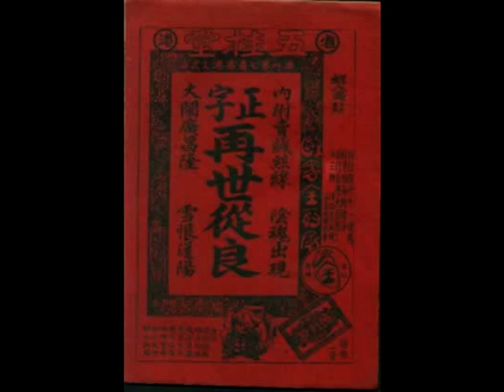文覺非《大鬧廣昌隆》之《投客棧》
「七叔」文覺非（Mr. Man Kok Fei）在1913年在香港（Hong Kong）出生，籍貫（ancestral home）廣府（Kwangtung province）番禺縣（Pun U county），16歲參加文明戲演出；18歲入廣府大戲行，與梁醒波的父親，武生聲架恰同臺演出，26歲在南洋成名，與馮醒華、何湘子、梁醒波等紅伶，紅遍廿世紀卅、四十年代的石叻（Singapore）。中華民國念四年時他與梁醒波、金翠蓮夫婦組成「大太平粵劇團」，在州府地（Kuala Lumpur）『南園遊藝場』（內裡有「大宇宙戲院」（粵劇）、「新生活劇場」（影畫戲）、「大都會戲院」（閩劇）、「大光明戲院」（馬來戲劇）等四大表演場）裡的「大中華班」，與黎霏霏合演《妾侍大本營》；吡叻（Perak）太平（Taiping）『太平園遊藝場』；壩囉（Ipoh）『銀禧園遊藝場』（內裡有「永樂臺」、「長春臺」等表演場）裡，與小卿卿合演《還我山河》等粵劇，亦到馬來亞各埠頭登臺獻技。

中華民國念八年五月廿三日，星期二晚上（in the evening on 23rd May, 1939, Tuesday），參加「榮康年班」，與鍾卓芳、梁少初、季醒帆、梅蘭香、劉少秋，在大坡牛車水『梨春園戲院』義演一齣含有除奸懲惡精忠奮鬥意義之粵劇《亡國恨》，籌得國幣兩仟餘圓，賑賬中華民國難民。隨後應聘返回香港（Hong Kong）。在香港亦演出《大鄉里出城》、《花和尚大鬧五台山》、《玉陣葬龍沮（蕭何追韓信）》、《金絲蝴蝶》、《羅宮春色》等廿多齣影畫戲。

中年投匪後，轉當丑生（comedian），中華民國四十年，工作於「大前程劇團」，與靚少佳、郎筠玉合演《三輪車義踏》；「珠江劇團」，與羅品超、郎筠玉合演《陳六妹檢舉奸商》。曾經捐款兩佰萬共匪元（約 HK$ 575）資助侵略南朝鮮，並參加義演。中華民國四十七年與陳醒漢的遺孀，艷旦孫頌文聯合編撰《涼亭會妻》供省城『珠江粵劇團』演出。

文覺非的丑生演出，很懂得觀眾的心理，其廣闊音質，高音清爽，衝破一般的傳統，經過精心的設計下，使觀眾們洞悉劇中人物的性格，演出共匪粵劇《打銅鑼》、《山鄉風雲》、《借靴》、《拉郎配》，電視劇《鐵橋三》。在匪區亦參演過幾齣影畫戲，諸如：《佳偶天成》、《闗漢卿》、《七十二家房客》。

文覺非的徒弟有呂洪廣、許堅信、關清、彭熾權、麥維佳 葉兆柏、馬德強、歐陽寶珊、……等人。
中華民國七十七年八月（August, 1988）正式宣布退。

（1）中華民國十八年間，『大乾坤第一班』乾班擅長於武俠打鬥戲，經常在省港間上演，由丑生千歲鶴、男花旦滿堂春、大牛樂等紅伶擔綱主演，他們的首本乃《胡奎賣人頭》、《大會雞爪山》、《大鬧廣昌隆》、《夜送京娘》、《千歲鶴打雀遇鬼》、《千歲鶴被困豬籠》、《回頭是岸》等。

（2）『三和公司』出品；『吉誠貿易公司』經理，根據廣州十九世紀末葉實事攝製粵語驚險巨片《廣昌隆恩仇記》，原名：《大鬧廣昌隆》，廖夢覺、花影容、陳莉莉、黃楚山主演。中華民國念六年七月十七日，星期六（17th July, 1937, Saturday）在香港『新世界戲院』首次放影。
● 光緒年間一件驚人軼事！
● 二牌樓發生千古的奇案！
盡人皆知！鬼影幢幢，驚心慘目！
劉秀才賣絨線，『瓊芳店』內避雨，夜宿鬼屋，廖小喬冤魂出現，『廣昌隆』雨遮報仇，鄭府中借屍還魂！

（3） 此部中華民國四十七年最新出爐粵語最佳歌唱喜劇鉅片《呆佬遇鬼》，繼《呆佬拜壽》及《呆佬添丁》，係由黃岱導演，廣府大戲「丑生王」梁醒波、紅星紫羅蓮、劉克宣、梁素梅、張醒非、袁立祥、……等領銜主演，全片從頭到尾，充滿笑料，絕無次場，劇情極盡詼諧曲折，但諧而不謔，與當時一般只顧賣弄噱頭，討好觀眾的胡鬧片，絕不相同。其故事，詼諧透頂，幕幕充滿笑料，場場引起笑聲，寓意深刻，諧而不謔，敢稱為今年最佳粵語笑片，中華民國四十七年七月十九日，星期六（19th July, 1958, Saturday）在檳城（Penang）『星光戲院』映半夜場；因劇情香艷，經刪剪後，石叻（Singapore）延誤至翌年中華民國四十八年四月四日，星期六（4th April, 1959, Saturday）推在『寶石戲院』、『銀國戲院』上映半夜場；四月十日，星期五（10th April, 1959, Friday）才在石叻（Singapore）正式公映。
呆佬帶鬼告狀！
呆佬遇鬼發茅！
既緊張又好笑！
保證笑到碌地！
歌唱妙！笑料多！闔府統請，老少同歡！

（4）香港（Hong Kong）『麗的電視（Rediffusion Television, RTV）』的《黃淑儀劇場》在中華民國六十四年七月廿日，星期日（20th July, 1975, Sunday），晚上八時一刻至晚上九時半（8:15 p.m. to 9:30 p.m.）播映一部《大鬧廣昌隆》。這是改自流傳極廣的同名故事，內容充滿恐怖氣氛，揭示中國人善惡到頭終有報的古訓。在這故事中，黃淑儀改變戲路，飾演妓女廖小喬，與她一起演出的許紹雄、吳回、岑清媚與焦雄等，由劉芳剛編導。

（5）省港（Canton and Hong Kong）『五桂堂（Ng Kwai Tong）』出版《正字南音再世從良》，18頁（18 pages）；20厘米（20 cm），分成上、中、下，其三卷（3 books per set），一面九行（9 rows words per page）
章節（4 chapters）：《賣絨絲線》、《陰魂出現》、《大鬧廣昌隆》、《雪恨還陽》。

廣府大戲（Cantonese opera）《大鬧廣昌隆》的本事（plot）：
劉君獻幫助女鬼廖小喬報仇，並得其幫助求得功名，結為連理。書生劉君獻父母雙亡，功名不第，叫賣絨絲線維生，某日借住客店無空房，宿在內廂舊花園，女鬼趙小喬出面訴冤。君獻助小喬找趙懷安復仇。小喬贈銀，囑其求取功名，並說兩人有姻緣之份。而後小喬借鄭天香屍體還魂，兩人結為連理，同享榮華。

中華民國四十六年一月十二日，星期六（12th January, 1957, Saturday），香港《大公報》，第一張；第三版。
粵劇傳統劇目《梁天來》叫座，《大鬧廣昌隆》亦受歡迎。
【本報廣州（Canton）十日（10th January, 1957, Thursday）專訊】根據廣州（Canton）地方掌故編撰的粵劇傳統劇目《梁天來》、《大鬧廣昌隆》，自重新在穗（Canton）上演以來，各連續十多場，場場滿座（full house），元旦（1st January, 1957, Tuesday）前後幾場，演出前三、四天，座票已預告一空。
    『珠江粵劇團（Peral River Cantonese opera troupe）』連演《大鬧廣昌隆》十八場（18 shows），同樣場場告滿（full house）。且不時在三、四天前已把全場票賣光（all tickets sold out）。《大鬧廣昌隆》是已故著名藝人（famous artist）廖俠懷（Mr. Liu Hap Wai, comedian）的首本戲（signature play）。今天（in 1957），文覺非（Mr. Man Kok Fei, comedian）在此劇中更豐富了劇中人劉君獻的舞蹈動作（dance move）。

文覺非《大鬧廣昌隆》之《投客棧》之歌辭（lyrics）：胡不歸，天色轉暗，日落西。今天生意（business）做來，諸多阻滯，行遍廣州（Canton），腳都跛，由朝到晚，東面轉過西，今天生意（business），亦唔曳（not bad），只因遇着一班嬲人大姐仔（maidens）呀，走嚟幫襯我買東西，揀去揀來，都話唔係喎！以為佢買朵紅花（red flower）呢，伴髻圍，朵朵大過個拳頭（fist），都嫌細？！原來買嚟，遮住（cover）撻大掹雞（a big pimple）；又有位姑娘（another maiden），問我有冇絲圍（silk scarf）喎，幾十樣顏色（various colour），亦要配齊，悶咗我一排，又話嫌貴（expensive），搞到天時已晚囉，我唔去得歸，想起上嚟，真心翳！肚（stomach）中飢餓（hungry），對腳（feet）發軟蹄，就地開餐（have supper），不用買柴米（firewood and rice）呀，幫襯『銘珍飯店（Ming Chun Restaurant）』叫碟「白斬雞（white cut chicken）」，生魚片連湯（snakehead fish soup），食落真開胃呀！連飯帶酒，碗碟擺滿一圍。食飽就精神，行至聚龍福旅邸呀。呢間『瓊芳客棧（King Fong Hotel）』，今晚我又再到嚟呀！門緊閉，望吓左右東西，只見房中物件呀，擺到整齊。乜老陳（Mr. Chan）聲聲話有鬼（ghost）呢？細看房間擺設，似足深閨（boudoir），檯椅（table and chair）酸枝（ebony hardwood）呢，雲石（marble）砌，仲有五彩花瓶（colourful vase），在桌上擺齊，字畫（calligraphy and painting）兩邊排滿都係呀。雖然雅緻，但已減少光輝，等我行近床前，來睇一睇呀，居然龍鬚蓆（thin bamboo mat）襯，板覆羅幃，仲有一副簡裝（dress），尚未曾殘廢，但係胭脂水粉（cosmetic），已見按嚟，正是當日個女流，在於此間梳髻。唉！忽見兩枝楊柳（willow）呀，在於床角插齊呀！唉！又有幾度「硃砂符」呀，貼在蚊帳（mosquito net）裏底呀，做乜張床對正呀，有一幅墨水鍾馗（the king of ghosts）呀？唓！此乃自己疑心生暗鬼呀！庸人自擾呀！未免無稽！瞓覺吧啦！